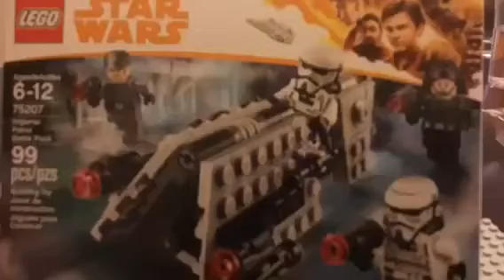Star Wars Imperial battle pack Stop motion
This stop motion was made by our animator That0neGuy